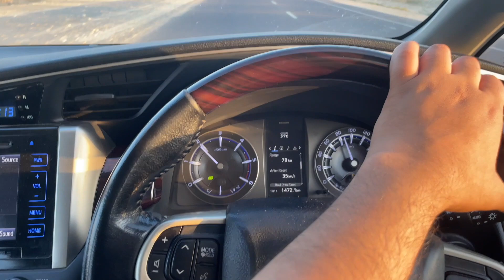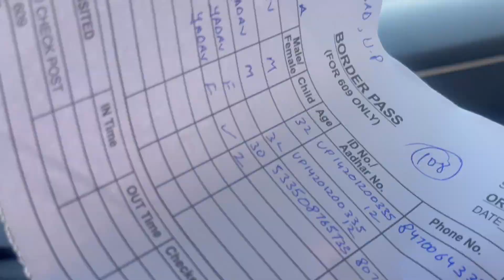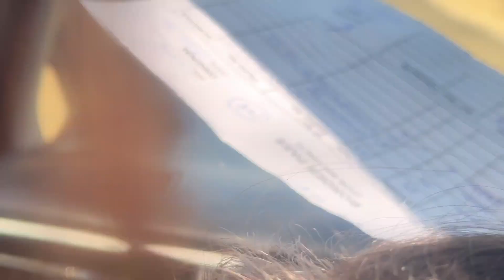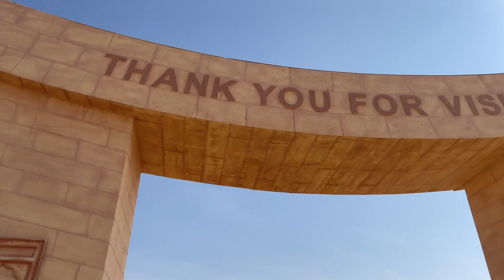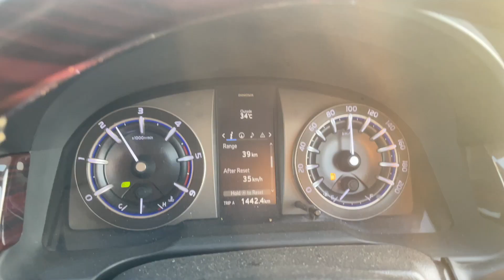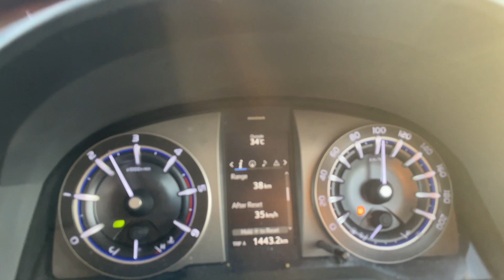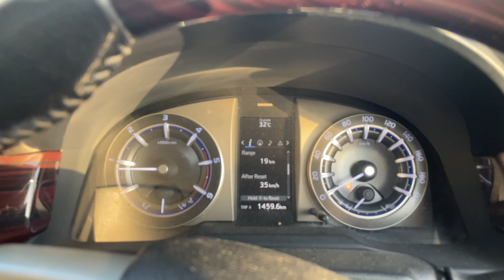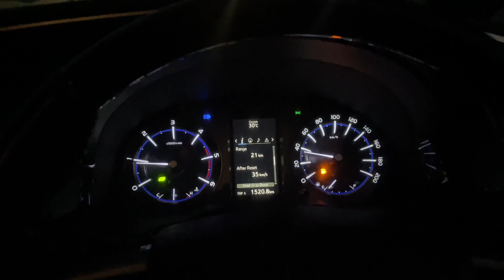India - Pakistan Border War || Border Movie Shooting Location || Rajasthan-Jaiselmer Border 2023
During the Indo-Pakistan War of 1971, Rajasthan, a state in western India, played a significant role as it shares a border with Pakistan. The war involved various military operations and battles in different sectors, including Rajasthan.

One notable battle in Rajasthan was the Battle of Longewala, which took place in the Thar Desert near the town of Longewala in December 1971. A small Indian Army detachment stationed at the Longewala post came under attack from a much larger Pakistani force. Despite being heavily outnumbered and outgunned, the Indian soldiers, led by Major Kuldip Singh Chandpuri, fiercely defended their positions for several hours. The Indian Air Force also provided crucial air support by conducting airstrikes on Pakistani tanks and vehicles.

The Battle of Longewala resulted in a significant victory for India, as the Indian soldiers successfully repelled the Pakistani attack. The heroic defense at Longewala became a symbol of valor and determination. It played a crucial role in boosting the morale of the Indian armed forces and the nation as a whole during the war.

Additionally, Rajasthan served as an important logistical base for the Indian Army during the conflict. The state's proximity to the border allowed for the deployment of troops, supplies, and equipment.

It's important to note that while Rajasthan witnessed military operations and battles during the war, the major theater of conflict was in East Pakistan (now Bangladesh) and the western front in Punjab and Kashmir regions.

Tanot Mata temple, also known as Tanot Rai Mandir, is a Hindu temple located in the western state of Rajasthan, India. It is situated close to the India-Pakistan border, in the village of Tanot, around 120 kilometers from Jaisalmer.
Explore the city: Jaisalmer has a lot to offer, from the magnificent Jaisalmer Fort to the intricately carved havelis (mansions) and Jain temples. Take a walk through the narrow lanes of the city and experience the vibrant culture of Rajasthan.
Take a desert safari: No trip to Jaisalmer is complete without experiencing the Thar desert. Book a desert safari and enjoy a camel ride, watch the sunset over the sand dunes, and enjoy a traditional Rajasthani dinner under the stars.
Be respectful: Remember to dress modestly, especially when visiting religious places. Respect the local culture and traditions, and try to learn a few words of Hindi or Rajasthani to communicate with the locals.
Stay safe: Always carry enough water and sunscreen to protect yourself from the harsh sun. Avoid walking alone at night, especially in deserted areas.
Enjoy your road trip to Jaisalmer and soak in the rich history and culture of Rajasthan!

The temple has since become a popular destination for both pilgrims and tourists. The temple complex includes a main shrine, several smaller temples, and a museum showcasing the various items that were used during the war. The temple is managed by the Border Security Force (BSF), and visitors need to obtain permission from them to enter the temple.
The Tanot Mata Temple has a long history and is associated with several legends and folklore. According to one popular legend, the temple was built in the 8th century by a local saint named Baba Ratan Singh. Another legend states that the temple was established by a soldier named Kalo Khan, who had a vision of Tanot Mata during a battle and decided to build a temple in her honor.

The temple's architecture is a blend of Rajasthani and Indo-Islamic styles, with intricate carvings and paintings adorning the walls and ceilings. The main shrine houses the idol of Tanot Mata, which is made of stone and adorned with gold and silver ornaments.

The temple is open to visitors throughout the year, but the best time to visit is during the Navaratri festival, which is celebrated in October. During this time, the temple is decorated with colorful lights and flowers, and special puja ceremonies are performed to honor the goddess.

Apart from its religious significance, the Tanot Mata Temple is also a popular tourist destination due to its proximity to the Indo-Pak border. Visitors can also explore the nearby villages and experience the local culture and traditions.
Tanot Mata Temple distance from Jaisalmer
Tanot Mata Temple accommodation
Tanot Mata Temple route map
Tanot Mata Temple dress code

The Tanot Mata Temple is considered a symbol of the courage and valor of the Indian Army, and is a testament to the power of faith and belief.